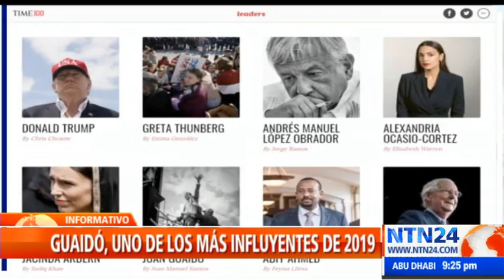Revista Time distingue a Guaidó como una de las personas más influyentes del mundo en 2019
El presidente encargado de Venezuela, Juan Guaidó, fue escogido como una de las personas más influyentes del mundo en 2019 por la revista Time.

El presidente estadounidense, Donald Trump; el mandatario de Brasil, Jair Bolsonaro; la esposa del ex presidente de Estados Unidos, Michelle Obama; la cantante Taylor Swift, la actriz mexicana Yalitza Aparicio y el papa Francisco destacan como personalidades más influyentes nombradas en Times.

El ex-presidente colombiano Juan Manuel Santos fue el encargado de escribir la semblanza sobre Guaidó.

Aquí el texto completo:

Gabriel García Márquez solía decir que su realismo mágico era simplemente la descripción de lo que veía todos los días en América Latina. No muy lejos de la ciudad del Norte de Colombia donde nació el autor, en el mismo entorno caribeño, surgió un segundo Macondo, pero esta vez no tiene magia: todo es trágico en la realidad de la Venezuela de hoy.

Como la historia nos ha mostrado una vez y otra vez, es partir de este tipo de situación especial que emergen líderes inesperados. Juan Guaidó es uno de ellos.

Joven, enérgico, articulado, decidido, ha demostrado la posesión de la madre de todas las virtudes: el coraje. Al estar en el lugar correcto en el momento adecuado, pudo finalmente unir a la oposición y convertirse en un faro de esperanza para un país que anhela un cambio rápido y pacífico.

Muchos, incluidos importantes jefes de Estado, están jugando una política mezquina con el drama de Venezuela. Eso sólo ha ayudado al autoritario Nicolás Maduro. Guaidó debe usar su coraje para controlar el proceso de transición de una vez por todas y, evitando a toda costa un baño de sangre, negociar con los interesados pertinentes una salida pacífica, un puente dorado, para el régimen.